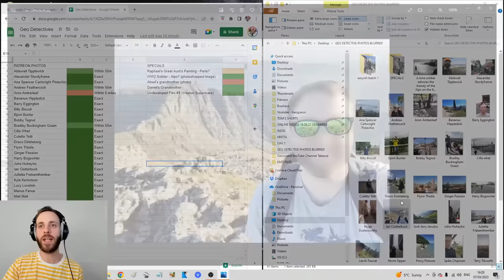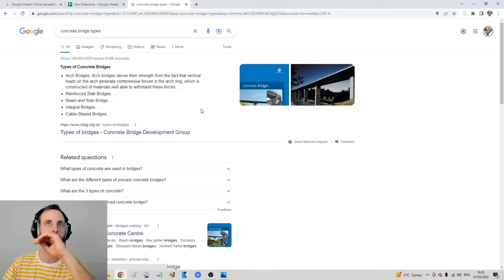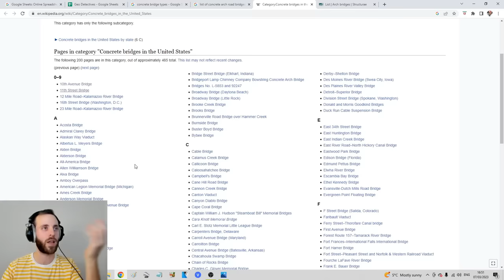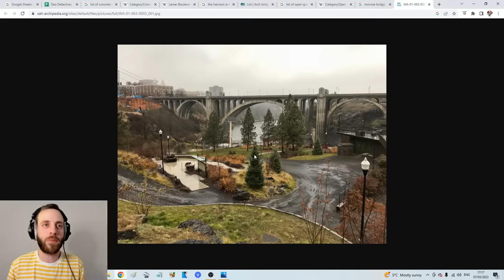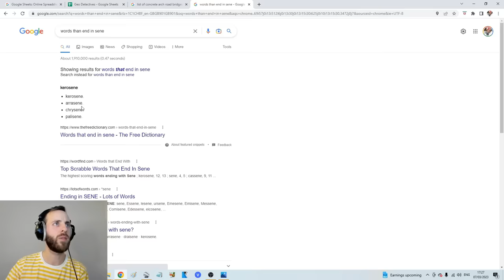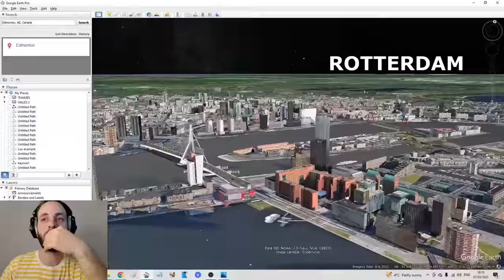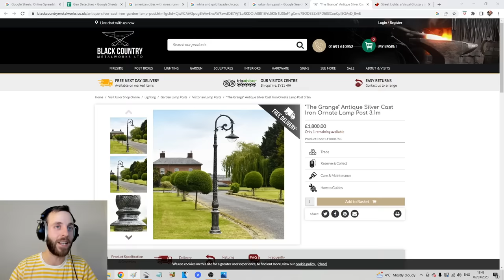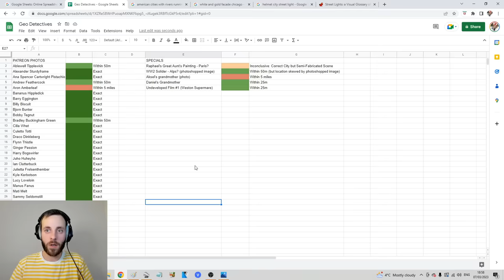Can I pinpoint the EXACT location of this unremarkable concrete bridge?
Geo Detective is back in full swing with this classic style video. Two photos will be the subject of my vigorous detective work this week, including the riverside you see in the thumbnail, and a pesky urban photo involving a fog shrouded skyscraper.

For those who are new to the channel, geo detective is a series in which I (GeoWizard) attempt to pinpoint the exact location of a photo, be it a fan or something different, using my skills on google earth, google maps and my questionable googling skills. The aim is to get within 25 metres of our target. So far I've only failed once, but there's time yet...